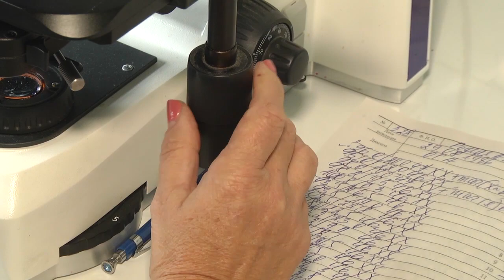2020-01-09 г. Брест. Рождественское поздравление архиепископа в роддоме. Новости на Буг-ТВ.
Рождественское поздравление архиепископа Брестского и Кобринского в роддоме.
Рождественские праздники всегда отзываются особенно в сердце каждого. А если в этот день еще и свершилось чудо, тогда торжество торжеств приобретает особый смысл. В Рождество в Брестском родильном доме на свет появилось 9 малышей: 5 мальчиков и 4 девочки. Поздравить счастливых мам традиционно в учреждение  здравоохранения прибыл архиепископ Брестский и Кобринский Иоанн. На встрече побывали и наши корреспонденты.